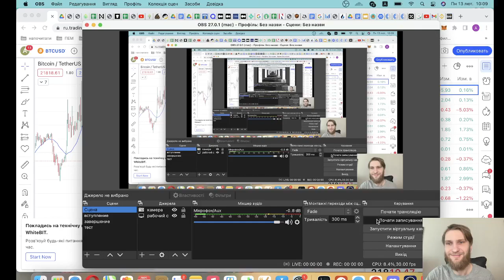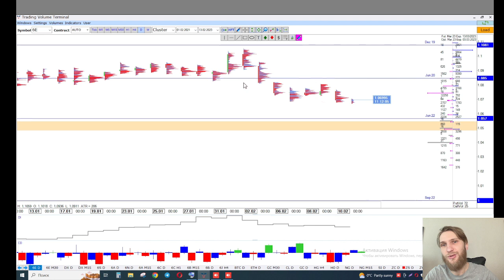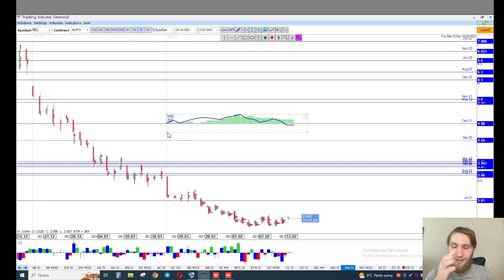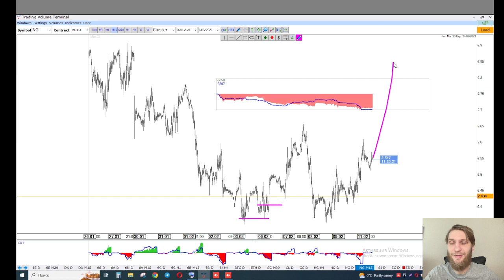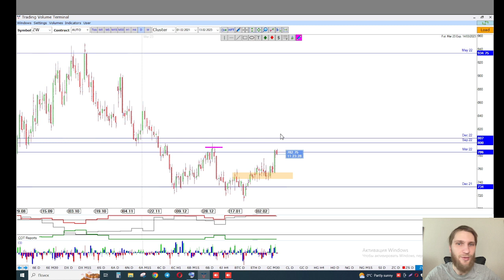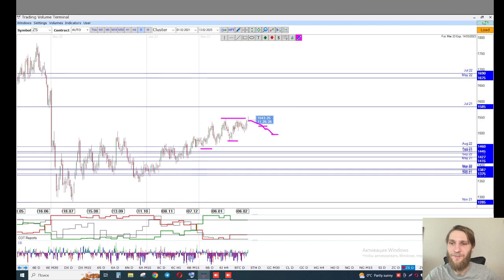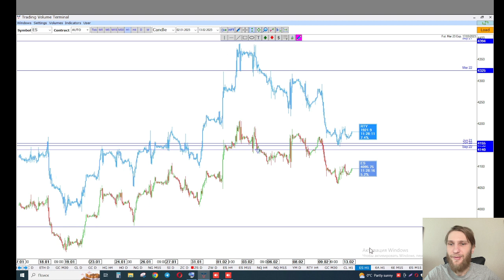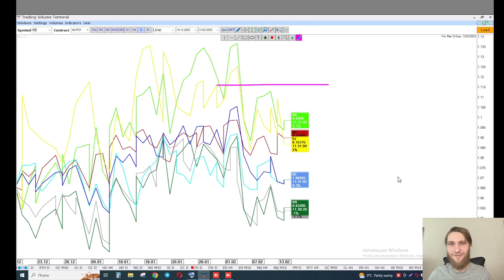✅ Разбор спредовых позиций (Прогноз на неделю по финансовых рынках от TVT (13.02.2023))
Главная тема текущей недели - Влияния решений по ставкам

▪️ Коррекция криптовалют;
▪️ Сильный канадец;
▪️ Торговая идея раз в месяц.

Timestamps:

00:00 - приветствие
00:12 - американский доллар
01:55 - евро
03:12 -  швейцарский франк
04:10 - австралийский доллар / новозеландский доллар
05:20 - канадский доллар
07:35 - британский фунт
08:30 - криптовалюта
09:45 - нефть
10:15 - золото
11:50 - медь
12:15 - газ
15:35 - бобы
17:50 - фондовый рынок
18:35 - спреды